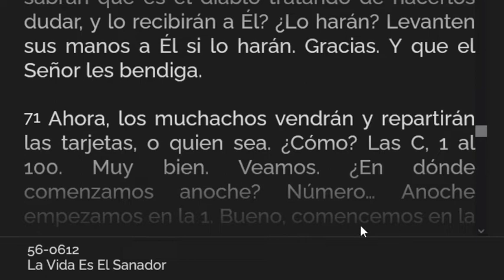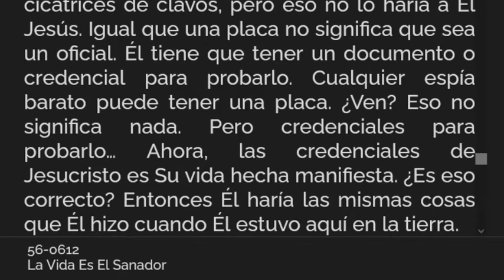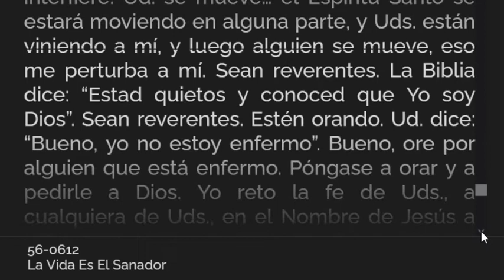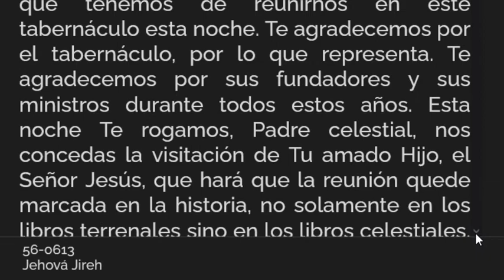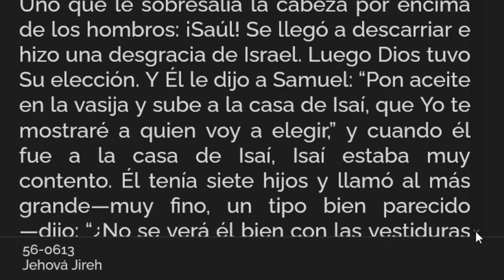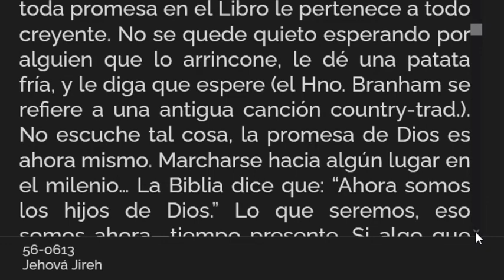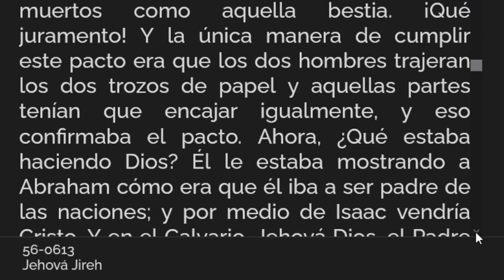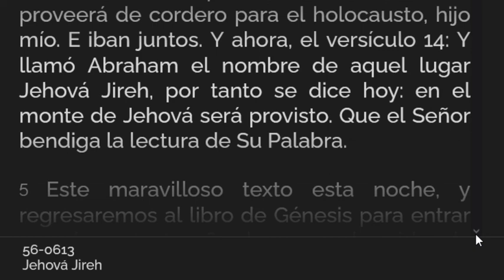LECTURA DE LOS MENSAJES DEL PROFETA !!ELIAS!! WILLIAN MARRION BRANHAM DESDE EL AÑO 1947 Hasta1965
J e r e m i a s   50:
28. VOZ DE LOS QUE HUYEN  y ESCAPAN DE LA TIERRA  DE BABILONIA, PARA DAR EN SION LAS NUEVAS DE LA  RETRIBUCIÓN DE JEHOVÁ NUESTRO DIOS, DE LA VENGANZA DE SU TEMPLO.

=== INICIA: LA VIDA ES EL SANADOR -56-0612... Párrafo: 66...TERMINA Párrafo: 105...